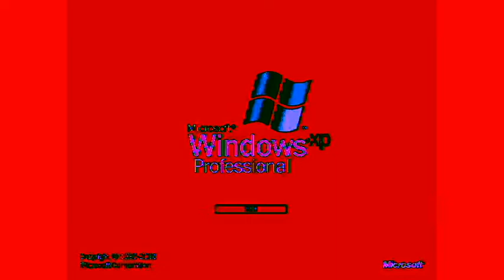Windows XP In Star Pete Effect New Effect